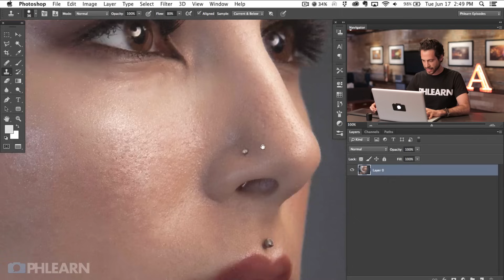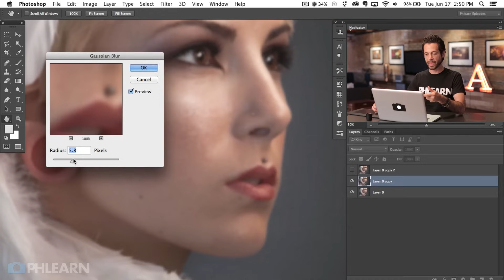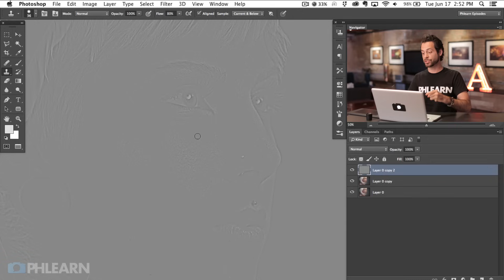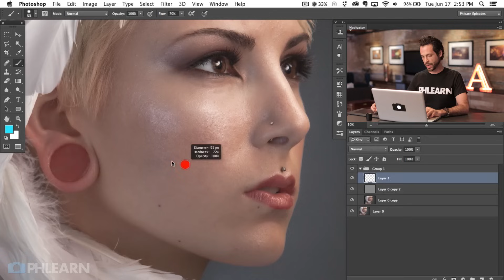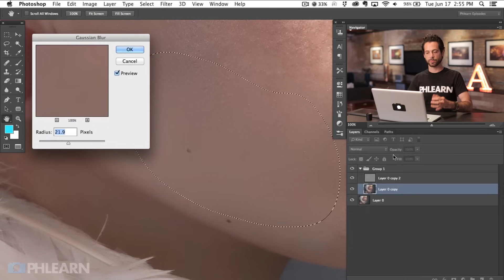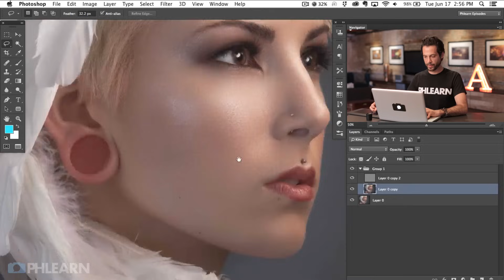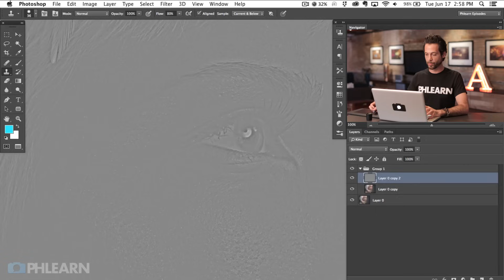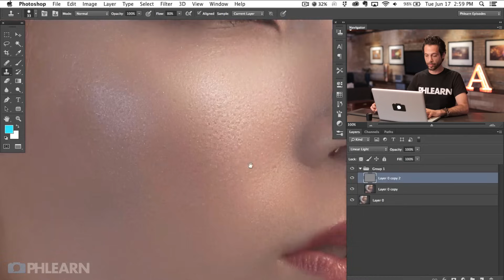The Amazing Power of Frequency Separation Retouching in Photoshop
What is Frequency Separation?

Frequency separation helps make retouching a portrait easier in Photoshop. Frequency separation works because it allows you to separate the texture of an image from the tone and color. When retouching you can focus on just the texture or the skin beneath it.

It sounds quite complex but in practice it is quite simple. If you want to work with texture, choose the high frequency layer, if you want to work with skin choose the low frequency layer.

Getting Started with Frequency Separation

To get your image set up for frequency separation you will have to make 2 copies of your background layer. If you are not starting from the beginning, add a Stamp Visible layer over all layers by typing CTRL+ALT+OPTN+E. One of these copies will be for your low frequency (skin) and one will be for your high frequency (texture).

First apply a Gaussian Blur to the lower (low frequency) layer. Choose a radius that blurs out the skin texture, but don't go too far as to make the face unrecognizable.

Next choose your high frequency layer and go to Image, Apply Image. Here you will want to se the Layer: to the low frequency layer. For blending choose Subtract and for Scale:2, Offset:128. These will be your settings every time, no need to change them.

Now you should have one layer with a blur (low frequency) and a layer above it that looks mostly gray (high frequency). Select the high frequency layer and change the blending mode to "Linear Light".

Your image should now look identical to the image before you started the process.

Correcting Underlying Color

To correct the underlying color (skin) choose an area with the lasso tool. I suggest feathering the selection to make it look more realistic. Use Q for Quick Mask as a quick way to see what your selection looks like. After you have made your selection choose the low frequency (blurred) layer and apply a Gaussian Blur in the selection. Choose a radius high enough to blend the tones together.

Repeat this process over different areas of the portrait to smooth the skin tones. Because the texture is on a different layer, it should stay in tact during this entire process.

Correcting Texture

If you need to correct texture, we recommend waiting until after you do the tone. Select the high frequency layer and choose the Clone Stamp Tool. In the Clone Stamp Tool settings be sure to hit Sample: Current Layer. This will make sure you are just using the texture and not sampling anything else. Then on your high frequency layer sample good skin texture using ALT and then paint over "bad" skin texture. This will work very well for stray hairs, acne, wrinkles and other small blemishes.

Free Frequency Separation Action

If you want to skip making your own frequency separation layers be sure to download our Frequency Separation Retouching Photoshop Action. It is designed for use in Photoshop CC.